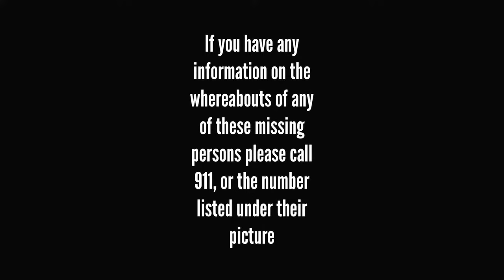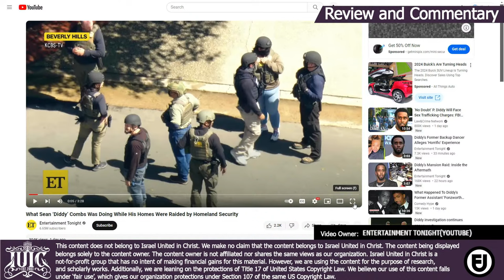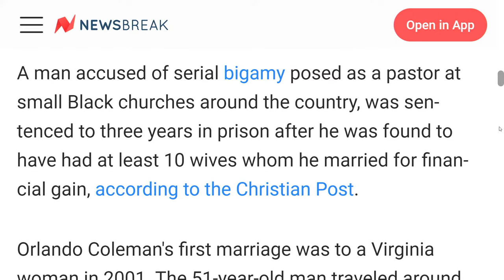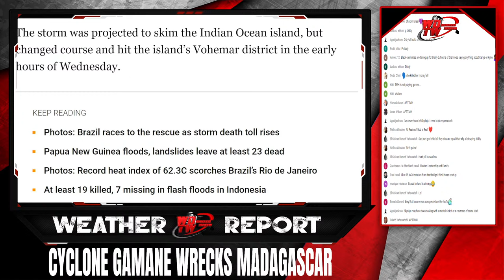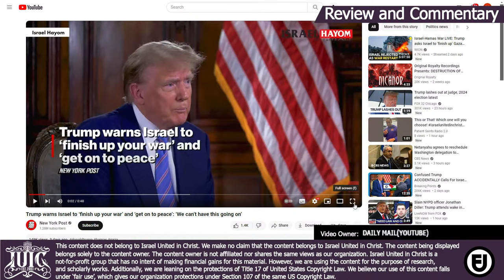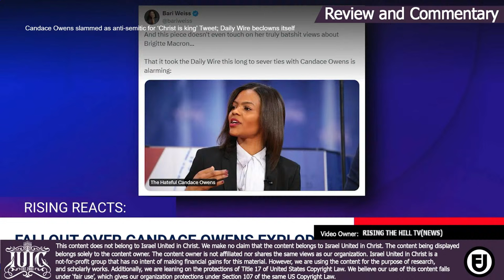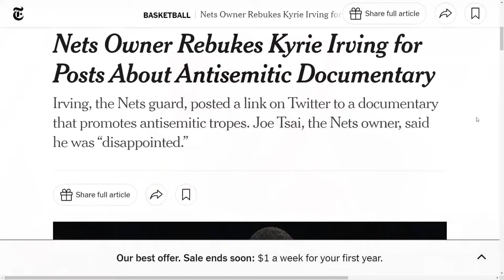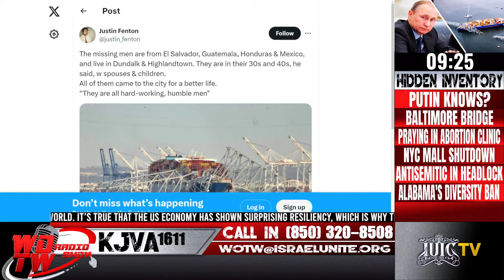Putin Knows The Israelites are Black | Diddy | Baltimore Bridge Collapse | WOTW Ep 93